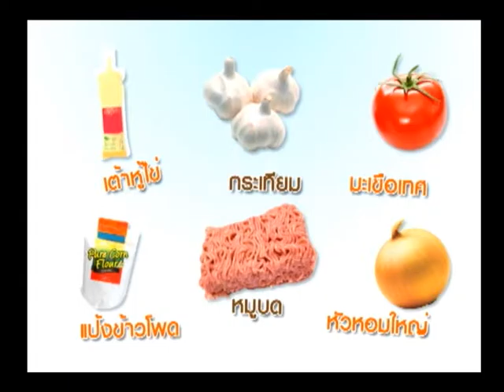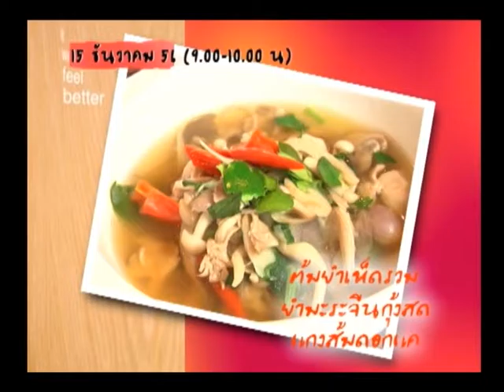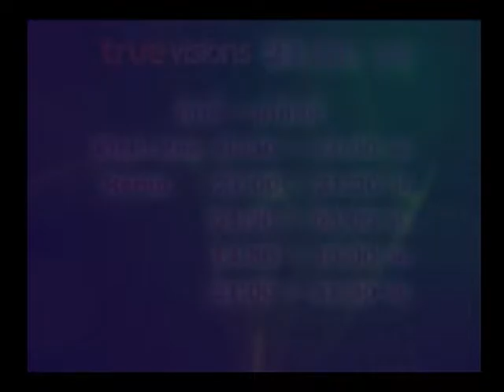Rama Kid D Live 12 12 56 EP9